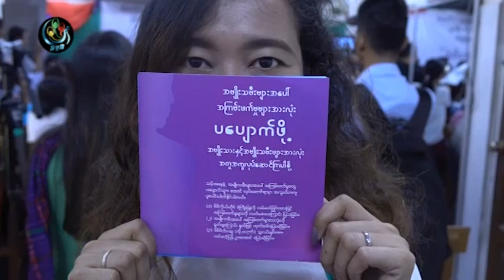DVB - စာေမးပြဲက်မယ္ ရည္းစားကြဲမယ္ ေသမယ္ ၿခိမ္းေျခာက္ ေဗဒင္ဆရာက လိင္ပိုင္းဆိုင္ရာက်ဳးလြန္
စားေမးပြဲက်မယ္ ရည္းစားနဲ ့ကြဲမယ္ ေသမယ္ ဆိုုတဲ့ ၿခိမ္းေျခာက္မႈေတြနဲ ့ေဗဒင္ဆရာက သူ႔ကိုု လိင္ပိုင္းဆိုင္ရာက်ဴးလြန္ခဲ့တယ္ဆိုုၿပီး သရုပ္ေဆာင္ ဒိန္းပိုပိုေဒါင္က ေျပာဆိုုခဲ့ပါတယ္။ ေက်ာ္ေဇယ် သတင္းေပးပို႔ထားတာပါ။